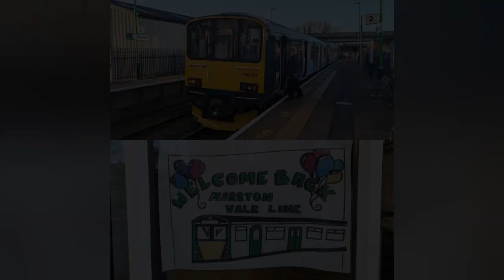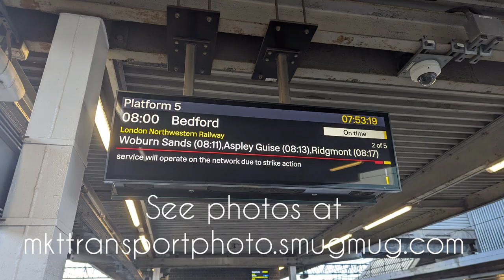Marston Vale Services Resume!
Today marks the resumption of services on the Marston Vale Line from Bletchley to Bedford. London Northwestern Railway Class 150 Sprinter units nos. 150137 and 150139 did the honours.

See the link at the end of the video for many more photos from the launch day!